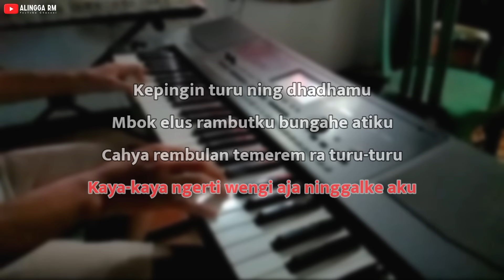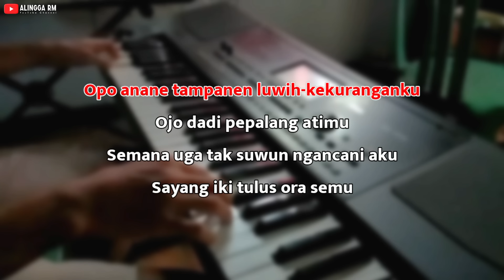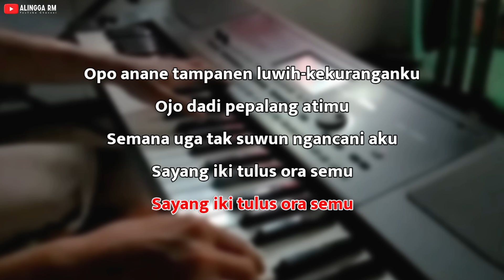Tulus - Karaoke Nada A Wanita || Versi Pop Dangdut Koplo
Musik Karaoke Ini Dibuat Dengan Menggunakan FL STUDIO MOBILE